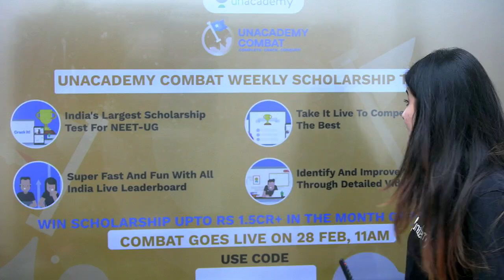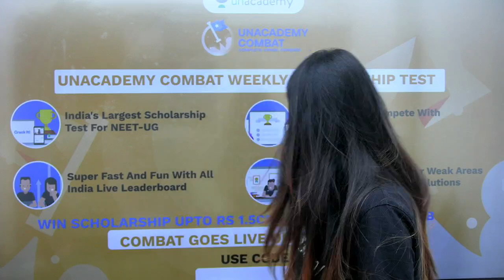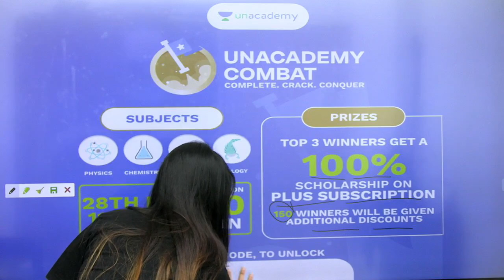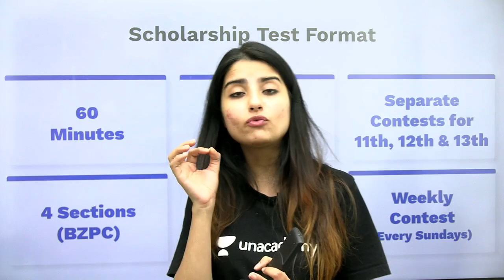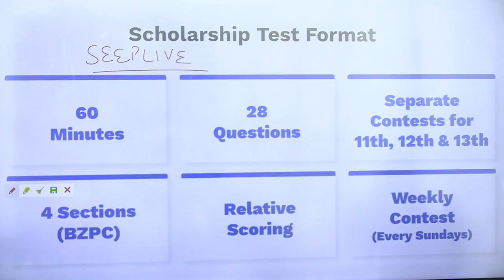Unacademy Combat | Enroll Now - Link in Description! | Unacademy NEET | Seep Pahuja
The Ultimate Battle of Brains for NEET UG is about to begin! Compete with thousands of Learners in India’s biggest fortnightly competition for NEET UG.

Discover the Unacademy Combat experience by going head-to-head with thousands of learners every fortnight and battle it out for big rewards! Top the charts on instant leaderboards and know where you stand among the best by answering the best questions, curated by Unacademy’s best NEET UG Educators.

1. Learn from your favourite teacher
2. Dedicated DOUBT sessions
3. One Subscription, Unlimited Access
4. Real time interaction with Teachers
5. You can ask doubts in live class
6. Limited students
7. Download the videos & watch offline